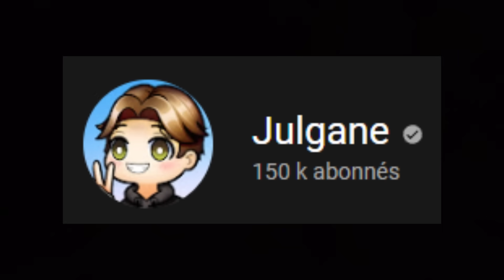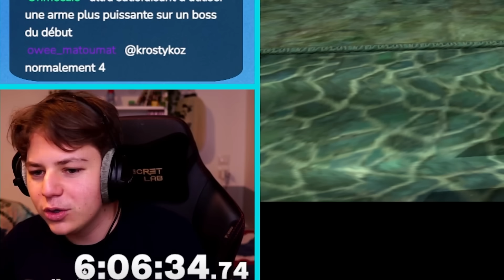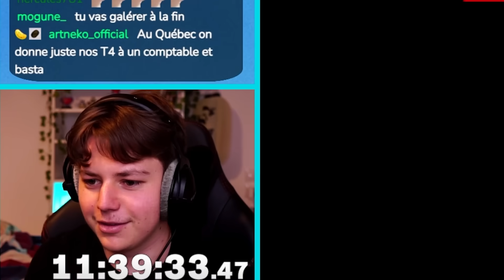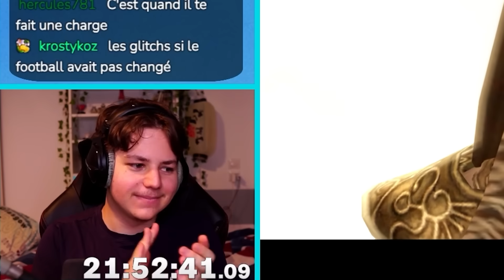Twilight Princess mais TOUT est ALÉATOIRE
Tout est aléatoire dans ce Mod Zelda Twilight Princess: le contenu des coffres, les musiques, l’emplacement des armes, objets, clés, insectes, spectres, bref vous comprendrez très vite. Le but est de finir le jeu en complétant les 3 donjons du désert, du ciel, et de l'ombre pour accéder à la fin du jeu.